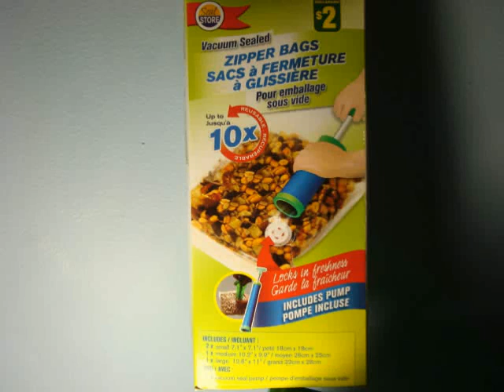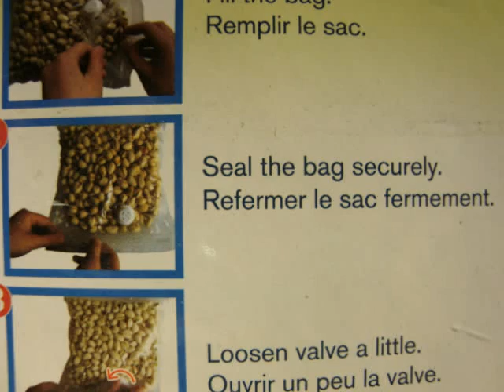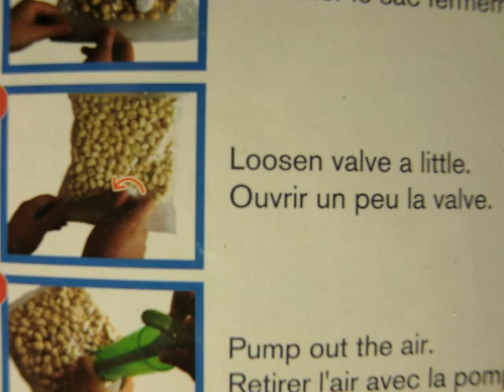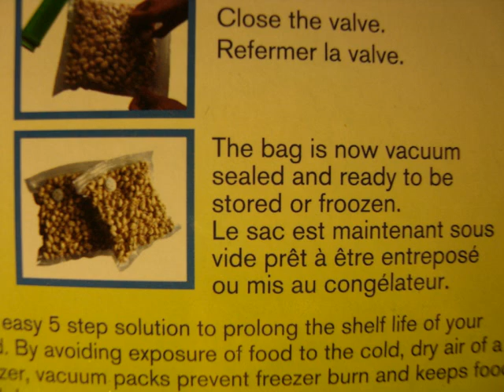DOLLARABOUF - Test des sacs à emballage sous-vide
Test des sacs à emballage sous-vide du Dollarama